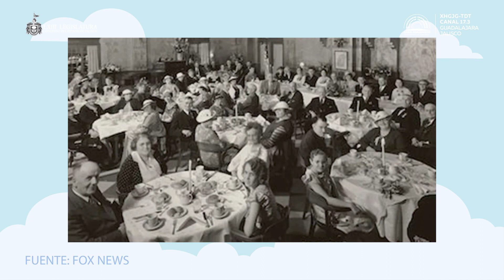Día del Padre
¿Sabes cómo inició la celebración del Día del Padre? 👨🏻🤔